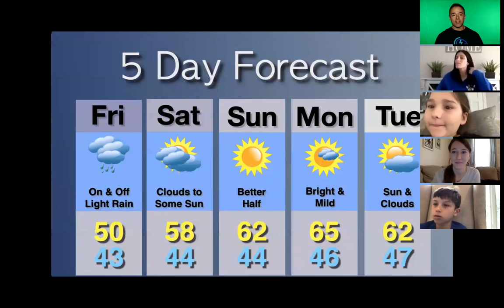Virtual Weather Assembly Preview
It would be my pleasure to present the virtual weather assembly to your students. The students get to see how TV weather gets done with the green screen live!
Also age appropriate curriculum is part of the program. The students can ask questions, etc. This is all done via Zoom.
Hop aboard the virtual weather assembly train!